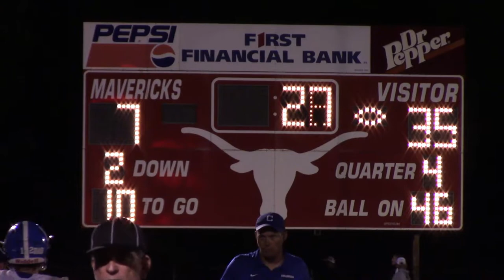Football Highlights: #5 Childress @ Eastland 9/20/2018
Highlights from the non-district matchup between the #5 Childress Bobcats and the Eastland Mavericks. Game was played on Thur. 9/20/2018 at Mavericks Stadium in Eastland, TX. Childress defeated Eastland 35-7.